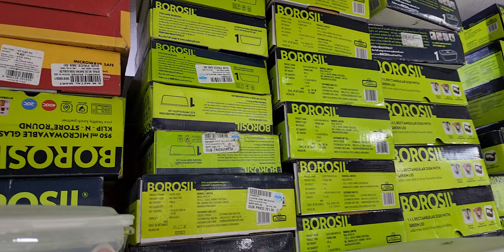New Royal Bone Chaina Dinner Set Fancy items Shadi ka saman crockery shop Hyderabad 9247237761 order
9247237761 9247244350